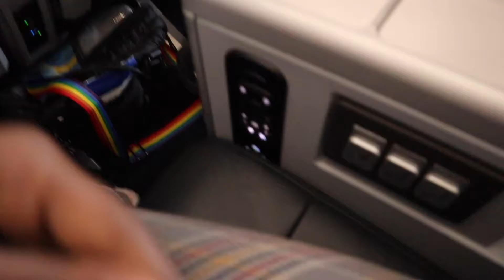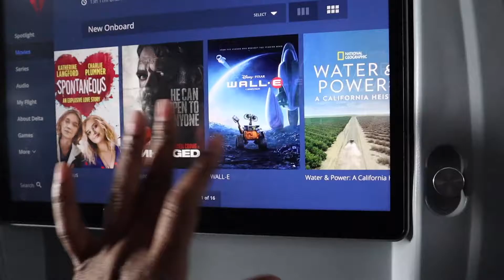Travel Vlog|Travel with us + Moving to Thailand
Thanks for tuning in, I hope you enjoy!
 Travel with hus to moe to our new home!

THUMBS UP if you enjoyed!
COMMENT any feedback that you have!
SHARE to spread the love!
My name is Khalisa and I am a stay-at-home mom to our two kids Jabari and Ayanna .I vlog our day to day lives hoping to share and inspire as well as capture memories we can look back on in the future.Good and bad, you will see it all!